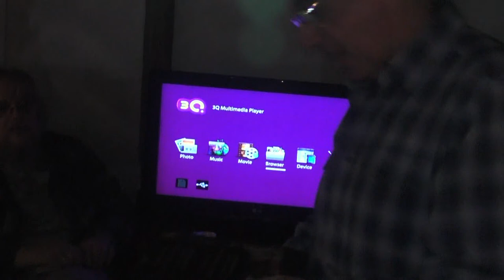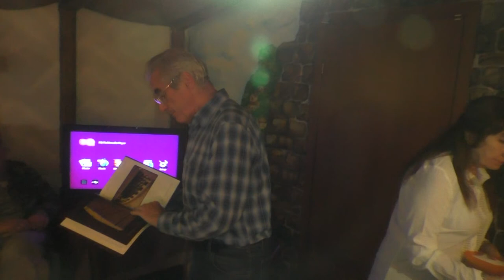Творческий вечер памяти Ф.М. Достоевского в антикафе FREEDOM - 9 июля 2016 года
Ведущая - Александра ТААН.
Автор видео - Александр Травин.
Россия - Санкт-Петербург.
Presenter - Alexander Taan.
Author Video - Alexander Travin.
Russia, Saint-Petersburg.